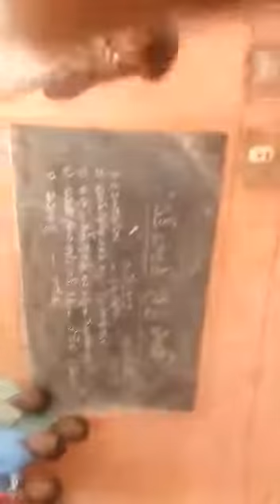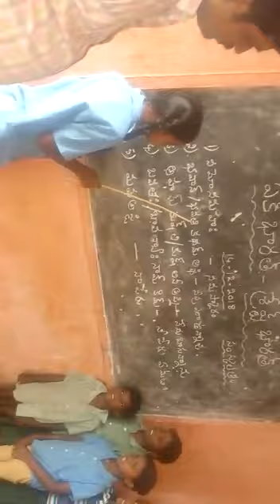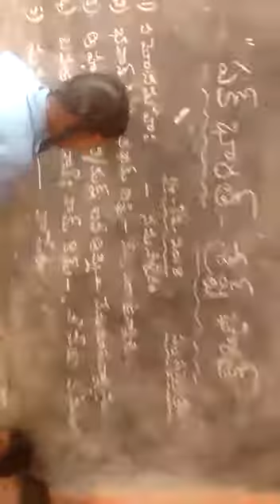BHASHASANGAM-MPPS ADIREDDYPALEM 1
MPPS ADIREDDYPALEM ST
JALADANKI MANDAL
SPSR NELLORE DT
LANGUAGE:SANTHALI